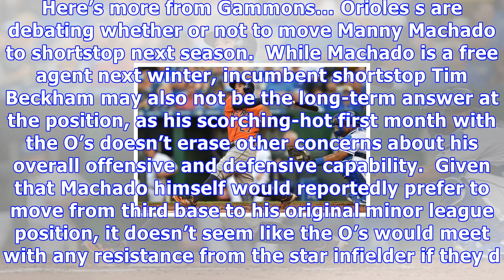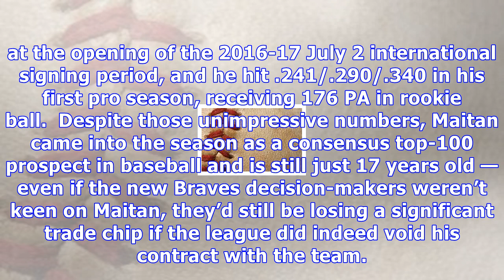Gammons' latest: maitan, braves, machado, swihart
According to “industry consensus,” Alex Cobb’s free agent market will come down to a battle between the Cubs and Yankees, Peter Gammons writes in his newest entry at GammonsDaily.com.  Chicago’s interest in Cobb (which is apparently mutual) is already known, and such other teams as the Phillies, Orioles, and Blue Jays have also been linked to Cobb on the rumor mill, though New York would seem like something of a surprise candidate.  Since Cobb is expected to land a pricey multi-year deal, it wou...